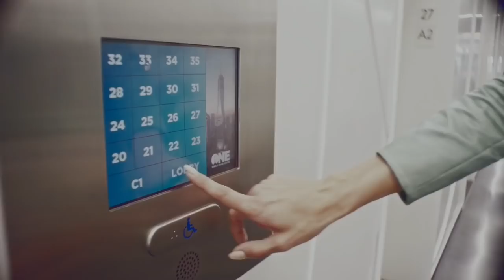Rising Star | Birgit Kos